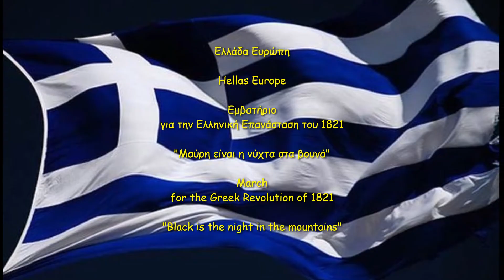Μαύρη είναι η νύχτα στα βουνά (με υπότιτλους) - Black is the night on the mountains (with subtitles)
Εμβατήριο
για την Ελληνική Επανάσταση 1821

"Μαύρη είναι η νύχτα στα βουνά"

Μαύρη ειν’ η νύχτα στα βουνά
στους κάμπους πέφτει χιόνι
στα άγρια, στα σκοτεινά
στες ράχες, πέτρες, στα βουνά
ο κλέφτης ξεσπαθώνει,
ξεσπαθώνει
ο κλέφτης ξεσπαθώνει,
ξεσπαθώνει.

Στο δεξί χέρι το γυμνό
βαστά αστροπελέκι
παλάτι έχει το βουνό
και σκέπασμα τον ουρανό
κι ελπίδα το τουφέκι,
το τουφέκι
το τουφέκι.

Φεύγουν οι τύραννοι χλωμοί
το μαύρο του μαχαίρι
μ’ ιδρώτα βρέχει το ψωμί
ξέβρει να ζήσει με τιμή
και ν’ αποθάνει ξέβρει,
ναι το ξέβρει
ναι το ξέβρει.

Βαριά, βαριά, βόϊζει η γη
ένα τουφέκι πέφτει
παντού τρομάρα και σφαγή
εδώ φυγή κι εκεί πληγή
εσκότωσαν τον κλέφτη,
ναι τον κλέφτη
εσκότωσαν τον κλέφτη,
ναι τον κλέφτη.

Σύντροφοι, άσκεποι, πεζοί
τον φέρνουν λυπημένοι
και τραγωδούν όλοι μαζί
ελεύθερος ο κλέφτης ζει
κι ελεύθερος ποθαίνει,
ναι ποθαίνει
κι ελεύθερος ποθαίνει,
ναι ποθαίνει
κι ελεύθερος ποθαίνει,
ναι ποθαίνει
κι ελεύθερος ποθαίνει,
ναι ποθαίνει.

March
for the Greek Revolution 1821

"Black is the night in the mountains"

The night in the mountains is dark
snow is falling in the plains
in the wild, in the dark
on the ridges, stones, in the mountains
the bandit erupts,
erupts
the gye erupts,
erupts.

In the right hand the naked
he stand lightnit
palace has the mountain
and cover the sky
and hope the rifle,
the rifle
the rifle.

The tyrants leave pale
his black knife
the bread is drenched in sweat
he knows how to live with honor
and he knows how to die,
yes he knows
yes he knows.

Heavy, heavy, the earth roars
a rifle falls
terror and slaughter everywhere
here escape and there wound
killed the gye,
yes the gye
killed the gye,
yes the gye.

Bandits, uncovered, walking
they bring him sad
and they all sing together
free the gye lives
and he dies free,
yes he dies
yes he dies
yes he dies
yes he dies.

Thanks